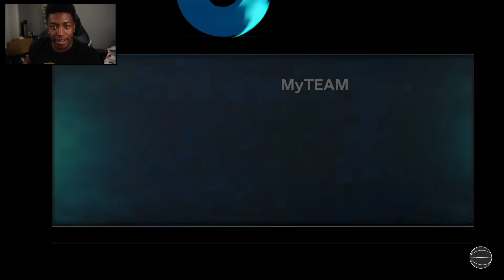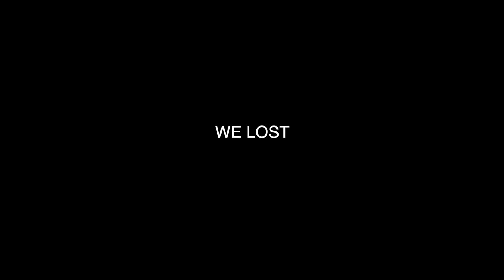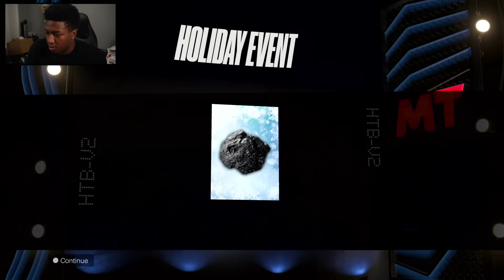The BEST Dynamic Duo + Holiday Packs......No Money Spent 2K24 #3